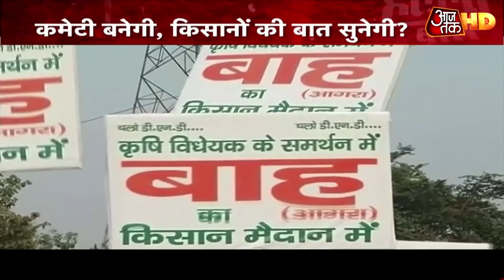आज 47वां दिन, कल फैसले का दिन! देखें कैसे कोर्ट ने सरकार को लगाई फटकार | Farmers Protest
किसानों के आंदोलन का पहले दिन से आजतक के सारे शॉट्स का एक मोंटाज लगाएं. 47 दिन बाद किसान- सरकार  संग्राम में तो समाधान नहीं निकला लेकिन सुप्रीम कोर्ट ने आज सरकार को ऐसी सख्ती दिखाई है कि किसानों के खेमे में थोड़ी उम्मीद जग गई  है.  सुप्रीम कोर्ट ने ना सिर्फ सरकार की कोशिशों पर नाराजगी जताई बल्कि ये भी साफ कर दिया कि वो कृषि कानून पर रोक तो नहीं लगा सकती लेकिन उसके अमल पर रोक लगा सकती है क्या  ये सरकार के लिए एक बबड़ा झटका हो सकता है. कल सुप्रीम कोर्ट का फुल एंड फाइनल फैसला आने वाला है और सरकार की नींद उड़ी हुई है. ससवाल य है कि क्या वाकई सुप्रीम कोर्ट संसद में पास किए गए कानून पर सख्त कदम उठाते हुए उसके अमल पर रोक लगा सकती है.